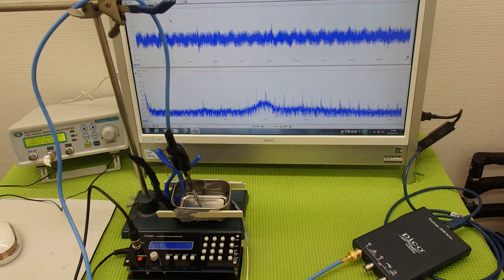表面弾性波を利用した、オリジナル超音波システム ultrasonic-labo